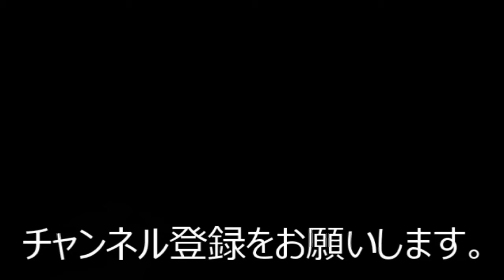＃24【theHunter: Call of the Wild】自然を楽しむオープンワールド 癒されハンティング≪メドヴェド＝タイガ国立公園、シベリアジャコウジカを狩る≫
訳あって低スペックでゲームを遊んでいます。
最近のキャンプブームをみて、俺もやってみたいと思っていた矢先、
YouTubeでの実況を見て、このザ・ハンターもやりたくなりました。

≪ゲーム動作　録画環境≫

ゲーム画面　720×480
クオリティ　すべての設定で「低」か「OFF」
※画質よりも滑らかな動きを重視しました。

ゲーム録画　Windows10標準機能　Xbox Game Barで録画
ビデオ画質　「高」　フレームレート　「30fps」
※ブレず、音ズレもなく、他の選択肢に比べ最も軽く使えました。